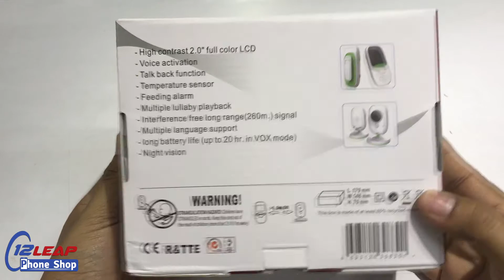Wireless video baby monitor VB602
🚴‍♂️🚴Free Delivery 50$ up.
ទីតាំងទី1: 💥12leap Phone Shop ផ្លូវកម្ពុជាក្រោម ជាប់ភោជនីយដ្ឋាន ថ្មដា ☎️011/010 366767 / 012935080
ទីតាំងទី2: 💥12leap Toys Shop ផ្លូវប៉ាស្ទ័រ ទល់មុខភោជនីយដ្ឋាន ចំប៉ា
 ☎️017/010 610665 , 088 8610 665 / 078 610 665